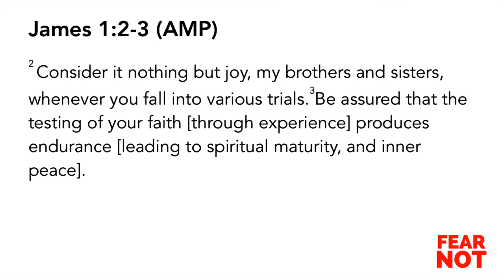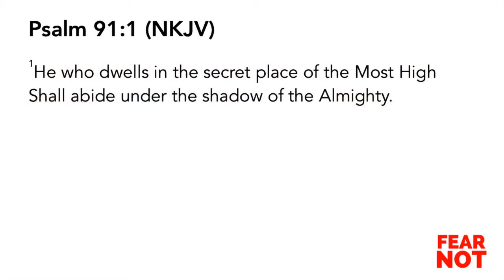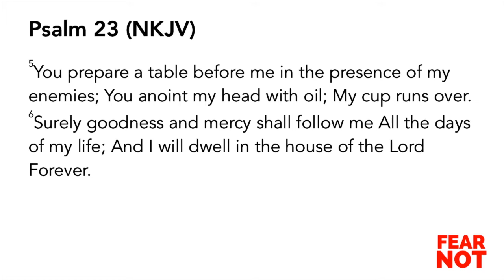Fear Not - September 30, 2018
Series: Fear Not

Trusting God
Pastor Mauricio Ruiz
Elevate Church
Encouragement
Elevate Church Newhall
Hope
Wisdom
Restoration
God
Jesus
Church
Church Service
Mothers
Woman of God
Spirituality
How to Stay Positive
Kingdom
Christian
church sermon
Joyce Meyers
Pastor Steven Furtick
Virtuous woman
Holy Spirit
Spiritual Journey
how to be happy
suicidal
overcoming obstacles
overcoming suicidal thoughts
teen suicide
teen christians
spiritual journey
spiritual walk
the rapture
understanding the bible
Bible
Wisdom
Christian
Hope
Purpose
How to find your purpose
Invasion
Invading The promises of God
Exodus
Unity,
Victory
Support your neighbor
Revival
Bethel Music
Elevation Worship
Strength
overcoming obstacles